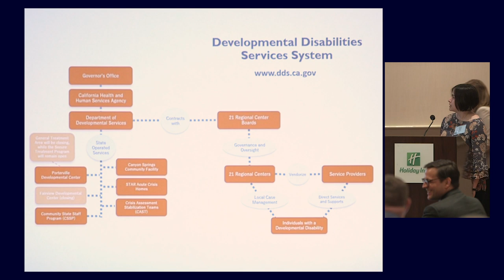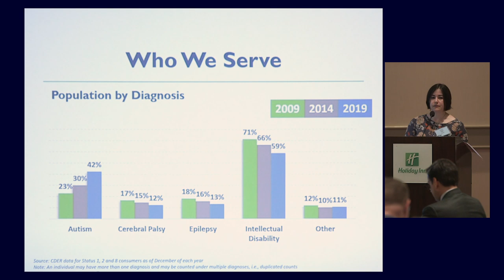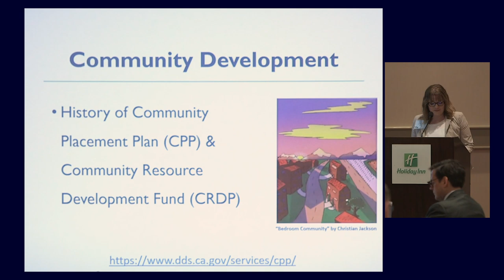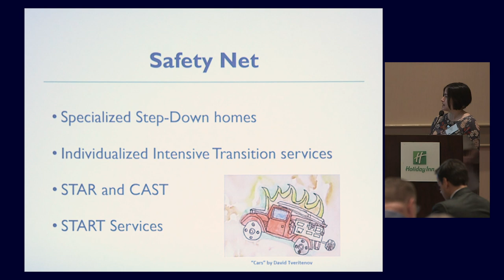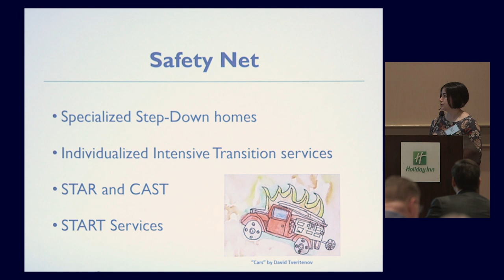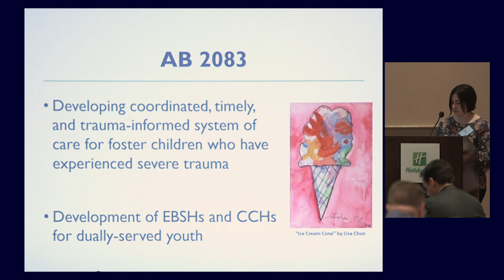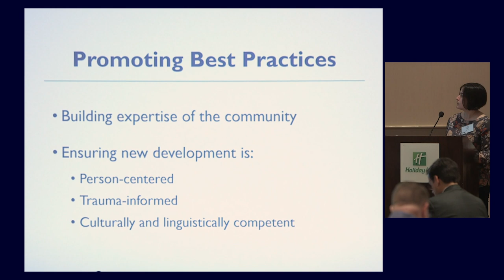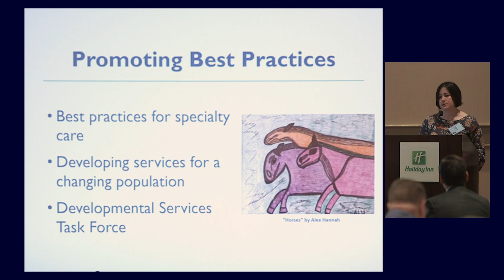New DDS Programs for Adults with Developmental Disabilities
Nancy Bargmann, MSW, MBA Director, California Department of Developmental Services Sacramento, CA  Recorded on 03/05/2020. [Show ID: 35783]